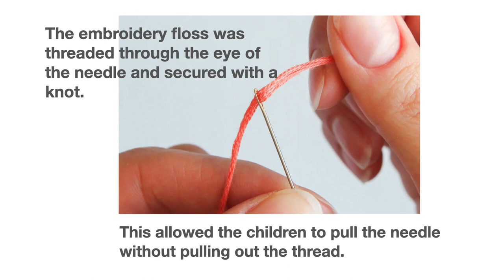sewing on canvas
Instructions for and examples of a sewing on canvas project for preschoolers.